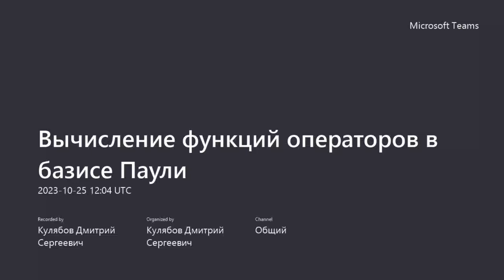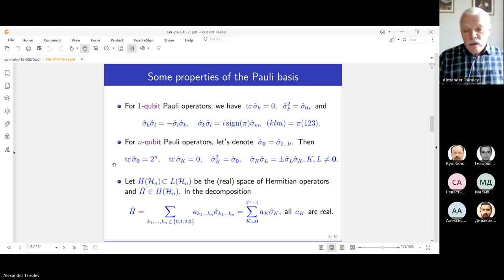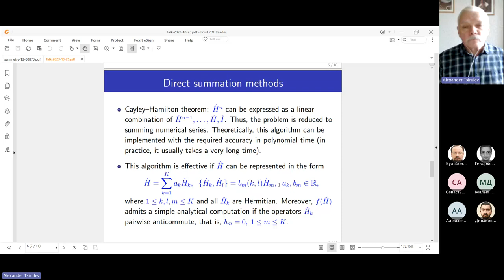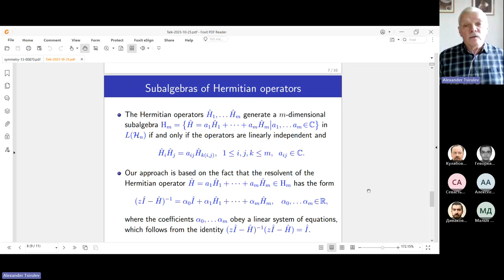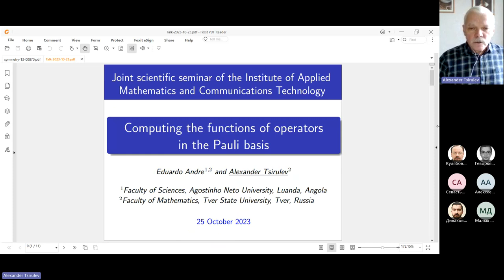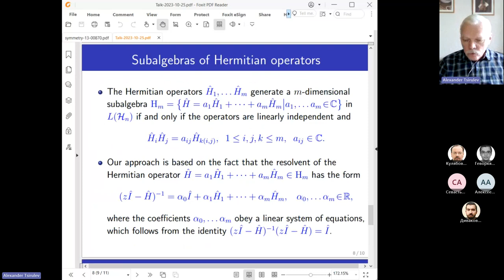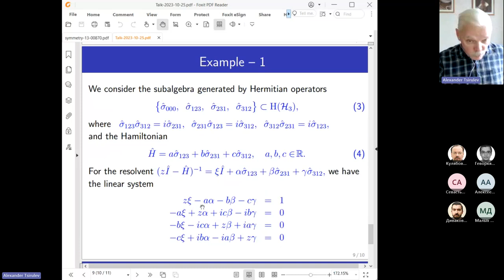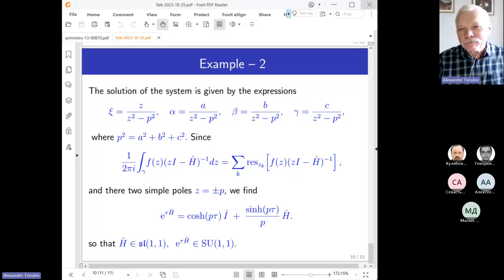2023-10-25, Вычисление функций операторов в базисе Паули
Вычисление функций операторов в базисе Паули
Э.Л. Андре, А.Н. Цирулев

Факультет естественных наук, Университет Агостиньо Нето, Луанда, Ангола

Кафедра общей математики и математической физики, Математический факультет, Тверской государственный университет, Тверь

Предлагаются новые алгоритмы аналитических (символьных) и высокоточных численных расчетов функций эрмитовых операторов в конечномерном гильбертовом пространстве. Оба эти метода основаны на представлении операторов в базисе Паули; они не обладают высокой универсальностью, но весьма полезны в квантовых вычислениях и при изучении моделей физики конденсированного состояния. Аналитический метод подходит для гамильтонианов, которые можно разложить в сумму частичных гамильтонианов, которые, вообще говоря, не являются чистыми операторами Паули, но удовлетворяют определенным (анти)коммутационным соотношениям.  В численном методе используется интегральная формула Коши, в которой сложность вычисления операторных резольвент быстро уменьшается с уменьшением числа операторов Паули.

Computing the functions of operators in Pauli basis
E.L. Andre and A.N. Tsirulev

Faculty of Sciences, Agostinho Neto University, Luanda, Angola

Department of General Mathematics and Mathematical Physics, Faculty of Mathematics, Tver State University, Tver

We propose new algorithms for analytical (symbolic) and high precision numerical calculations of the functions of Hermitian operators in a finite dimensional Hilbert space. Both these methods are based on the representation of operators in the Pauli basis; they do not obey a high universality, but are very useful in quantum computations and in studying the models of condensed matter physics. The analytical method is suitable for Hamiltonians that can be decomposed into a sum of partial Hamiltonians, which, in general, are not purely Pauli operators, but satisfy some (anti)commutation relations. In the numerical method we use the Cauchy integral formula, in which the complexity of computing operator resolvents fast decreases with decreasing the number of Pauli operators.